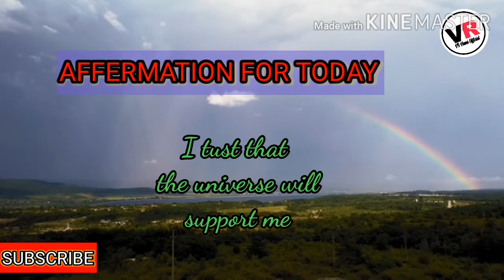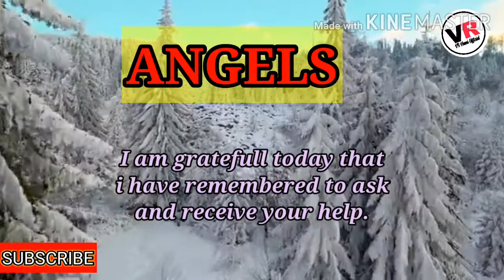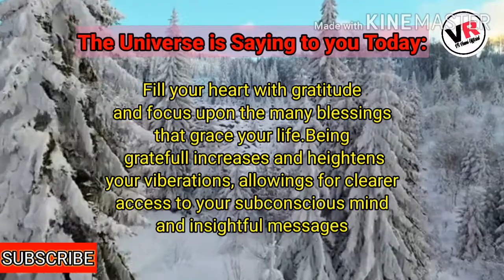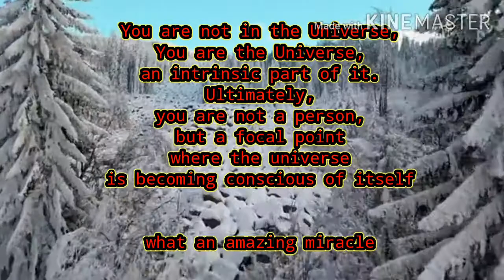UNIVERSE HAS A MESSAGE FOR YOU🌈😇 || ब्रह्मांड का संदेश❤️ आप के लिए🦋💌 ||💚 Law Of Attraction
UNIVERSE HAS A MESSAGE FOR YOU😇🌈|| ब्रह्मांड का संदेश आप के लिए🦋💌||

RELAXING MUSIC WITH NATURE SOUNDS❤️

NATURE AND RELAXATION MUSIC | UNIVERSE SIGN 💓